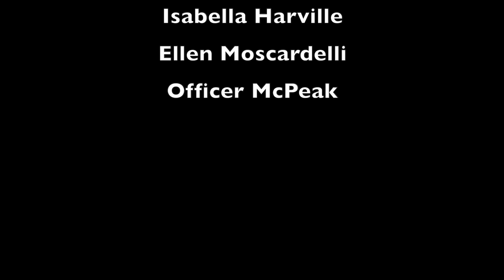LHS BDN - LHS Youth Prevention Coalition Skit for National Drug and Alcohol Awareness Week 3/2022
LHS BDN Student News -LHS Youth Prevention Coalition Skit for National Drug and Alcohol Awareness Week 3/2022